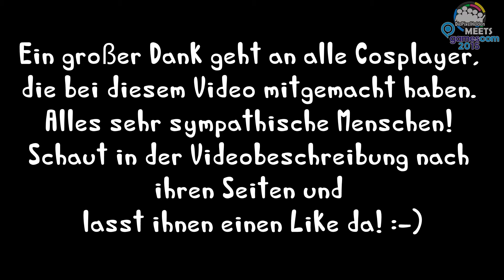GAMESCOM 2015 #4 - cosplay village - DiePixelHelden MEETS Gamescom 2015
► Zur Gamescom gehört auch das Cosplay Village. In unserem ersten Video dieser Art, versuchen wir euch einen Eindruck von diesem fanastischen Stand und den sympathischen Leuten rund um das Cosplay Village zu geben. - Einen großen Dank gilt hier an alle Cosplayer die bei diesem Video mitgewirkt haben! :o)

► Danke an alle Cosplayer die bei diesem Video mitgewirkt haben!
► Social-Media Links der mitgewirkten Cosplayer:
► (falls du Cosplayer und auch im Video zu sehen bist, aber falsch oder garnicht verlinkt bist. Melde dich bei uns und wir fügen dich hinzu!)

► Teamspeak: diepixelhelden.ultimate-teamspeak.de